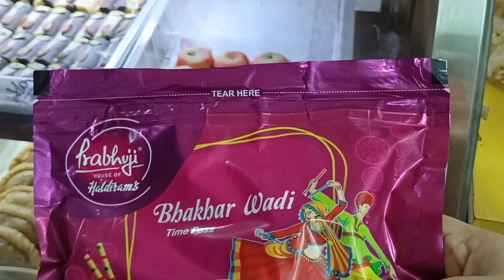আমরা কোথায় গেলাম?🥴😱☺️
Hi Everyone Welcome to My Bengali Vlog Channel. This is The Video On My Bengali Vlog Channel. On This Vlog Channel I Will Share My Personal Uncut Daily Life With You People. So Cheers To A New Beginning.

XOXO 😘
Namrata